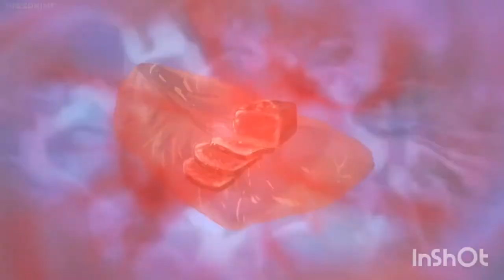Beastars [AMV] Carnivore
Anime: Beastars
Song: "Carnivore" ~ Starset

I am loving this anime, if you haven't watched it yet I highly recommend it. I was surprised to see that this song wasn't used for this anime yet. Sweet nightmares everyone.

Should my next video be Demon Slayer or Sword Art Alicization?